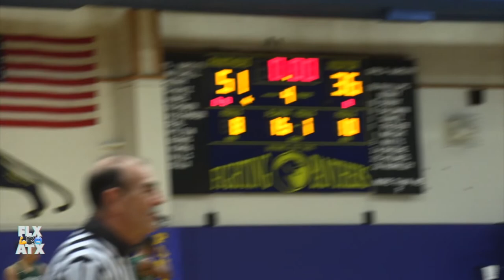DISTRICT BATTLE 🏀 Pflugerville vs Connally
Pflugerville Panthers vs Connally Cougars | High School Basketball | 2021